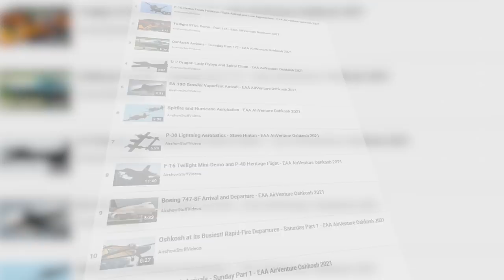Vintage Warbird Airshow Action 2021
Through the combined efforts of AirshowStuff and This is Flight, we bring you Airshow Action 2021!

Airshow Action features two videos. This video is part one and focuses on some of the most interesting and unique vintage warbird airshow performances during the year.

00:00 - Intro

02:15 - We start things off BIG, with a special World War II mega-airshow at EAA AirVenture. The show uses more than 40 aircraft to walk through major events in the war from the Battle of Britain through the attack on Pearl Harbor and the Doolittle Raid, to D-Day, V-E day, and the bombing of Japan

10:38 - Air Legend Paris presents a European take on warbirds, including an ultra-rare M.S.406, a makeshift version of 'Tora Tora Tora', a reenactment of the final dogfight of WWII between two liaison aircraft, and more

20:06 - Classic jets take a starring role at the Northern Illinois Air Show, featuring flybys from an F-86 Sabre and rare T-2 Buckeye

21:23 - More vintage jet action as an L-29 Delfin demonstrates its ability to use a grass runway at the Antidotum Airshow in Poland, followed by a sunset display by a MiG-15

24:00 - The successor to the MiG-15 is the MiG-17, and we got as close to one as you can get at the Thunder Over The Heartland airshow in Kansas. Hold on tight as Randy Ball gives you a 600 mph flyby about 50 feet away!

25:00 - We head down south to enjoy the only flyable Canberra TT.18 bomber at Wings Over Illawarra in Australia

26:16 - Our focus shifts from vintage jet warbirds to special formations, starting with a newly restored F4U Corsair and A-4 Skyhawk joining together for an unofficial US Navy Legacy Flight in Waukegan

28:06 - The past and present join together again with a special gunship heritage formation featuring a Vietnam War-era Douglas AC-47 'Spooky' and a modern AC-130J 'Ghostrider'. This was part of the tribute to Air Force Special Operations Command at EAA AirVenture in Oshkosh

29:02 - More from Oshkosh as we look at the massive warbird trainer formations that AirVenture is known for

30:27 - Air Expo 2021, put on by Wings of the North, brought together a number of warbirds in rare and unusual formations such as a Navy flight with a TBM Avenger, F4U Corsair, and FM-2 (F4F) Wildcat)

32:06 - Back to Australia for a 7-ship 'Balbo' formation make up of a Hudson, Kittyhawk, Spitfire, Avenger, Corsair, Trojan, and Boomerang

35:52 - We look at the first of several new warbird teams that have been recently established, like the Gypsy Pair, Vintage Pair, the Ultimate Fighters - an amazing formation aerobatic performance by a P-47 Thunderbolt, P-51 Mustang, Spitfire Mk. V, and HA-1112 Buchon (ME-109), and finally a rather unusual "Classic Formation Team" consisting of a DC-3 and several C-45 transports

43:50 - The Flying Bulls put on stunning displays with their P-51 Mustang, P-38 Lightning, T-28 Trojan, and B-25 Mitchell at the Antidotum Airshow, culminating in a beautiful sunset display

49:08 - "Mitchell Madness" takes over Thunder Over Michigan airshow as 13 B-25 Mitchell bombers fly together in the largest airshow gathering of the type in many years

53:53 - We close out the program with a look at Supermarine Spitfires, including an ex-Soviet airframe fresh out of restoration, the recently repaired Spitfire PR.XIX at Air Legend Paris, and Dunkirk-veteran Spitfire Mk.1a

59:00 - Highlights from Part 1 - Military Airshow Action

Thank you to our friends at This is Flight for putting this together!

This is the official channel of AirshowStuff, the premiere source for air show and aviation videos. Browse our channel for over a thousand videos of vintage warbirds, general aviation and home built aircraft, helicopters, and modern military fighter jets. Join us for special access near the airport runway and go inside the cockpit with exclusive and rare footage from the pilot's perspective. We are passionate avgeeks who celebrate airplanes and the magic of flight in all forms!

For more airshow and aviation videos, photos, and merchandise, check out our